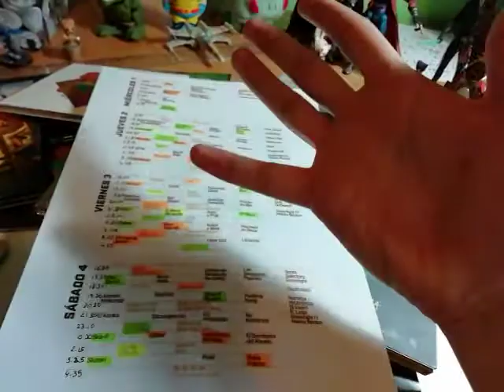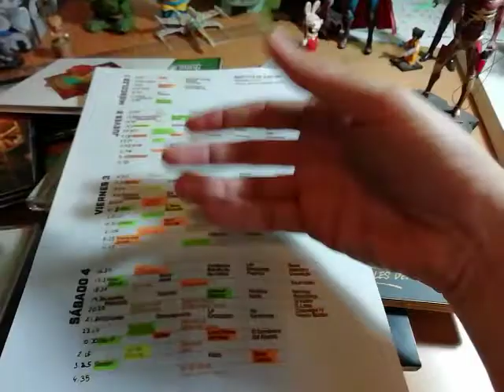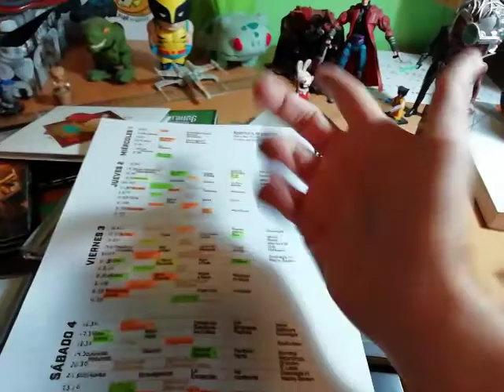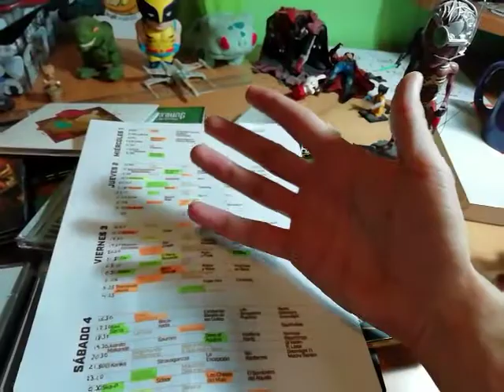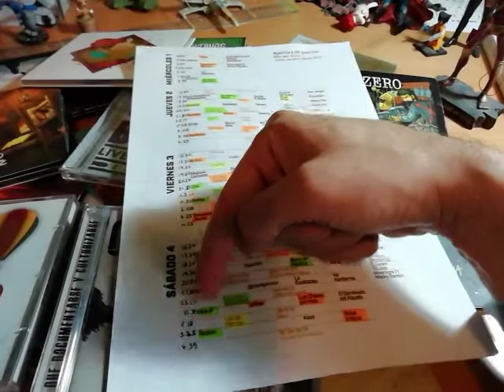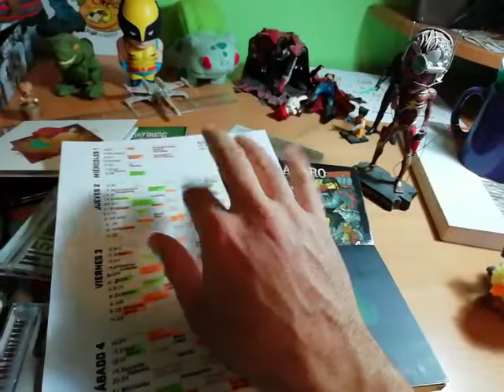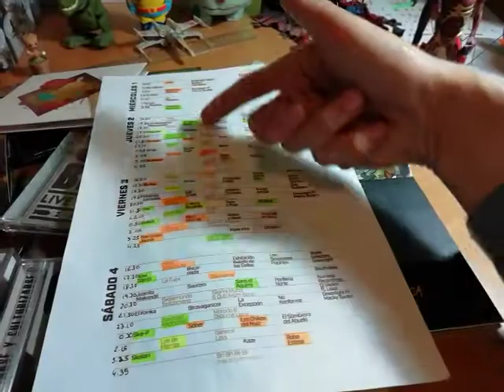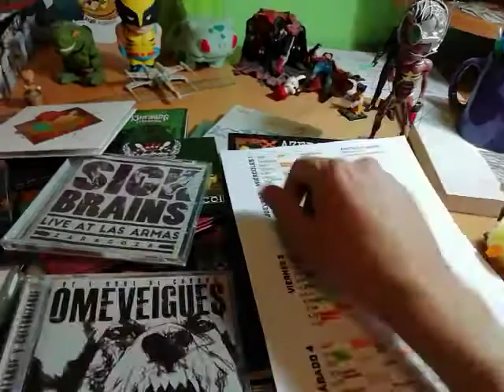Los horarios d'o Viñarock 2019 (4)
Zaguer video sobre los horarios d'o Viña Rock 2019, con la zaguer chornadas y los conciertos que zarrarán ista edición d'o festival. Lo sabado ye lo diya mas polemico en coincidir l'horario de Ska-P y Los chikos del maiz. Pero antiparte d'ixos dos, bi ha muitos conciertos mas...

Si quiers leyer los post que nombro en lo video, aqui los tiens:

Xavi Sarrià, lo Viña, una baqueta y una partida de morra